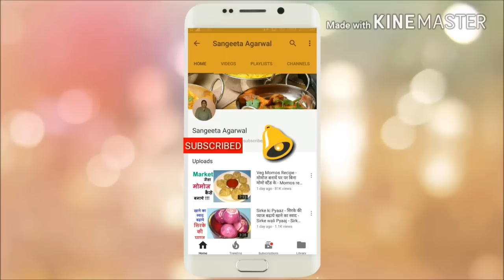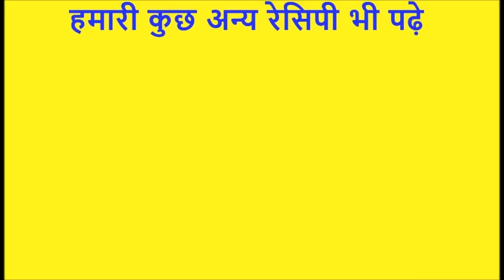लौकी की मुठिया या कबाब - Louki ki Muthiya ya Louki kabab Recipe - लौकी के पतोड़े - Louki ke Patode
लौकी के कबाब बनाने के लिए सामग्री
लौकी घिसी हुई  300 ग्राम
बेसन 3 बड़ी चम्मच
सूजी 2 बड़े चम्मच
तेल तलने के लिये
नीबू रस 1 का
लाल मिर्च 1/2 चम्मच
गरम मसाला 1/2 चम्मच
करी पत्ता 6-7
राई 1/2 चम्मच
बेकिंग सोडा 1/4 चम्मच
हींग 1/4 चम्मच
चीनी 1/2 चम्मच